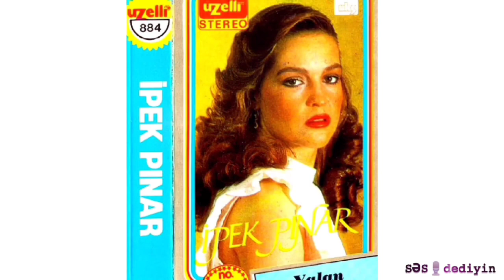İPEK PINAR - KİLİM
DİQQƏT! Müəllif hüquqları qorunur! İcazəsiz başqa kanalda istifadə edilən yazılar xəbərdarlıqsız şikayət olunacaq! "SƏS dediyin" kanalına istinad etmək vacibdir!

(♥ MADAM Kİ, BURADAYIQ, ABUNƏ OLAQ, YAXIN OLAQ!
BƏYƏNİ VƏ YORUMLARINIZI GÖZLƏYİRİK ♥)

ARABESK MUSİQİSİNİN PRENSESİ
♥♥♥ İPEK PINAR ♥♥♥

İPEK (AYŞE) PINAR 25 iyun 1956'da Manisada doğulub. 1980'lərin arabesk dünyasına səs gətirmiş ən ünlü qadın səs sənətçilərindən idi. Şöhrət qazanmasında sevgilisi olan bəstəkar Burhan Bayer'in böyük dəstəyi olmuşdur. Ama o dönəmin bir çox arabesk müğənnisi kimi o da populyarlığının ən önəmli çağında musiqidən əlini-ətəyini çəkmiş, təbir-i caizsə sənətdən qeyb olmuşdur.
Özünə xas ifa tərzi və xoş səsiylə könüllərdə yer edən müğənni karyerası boyunca “Elenor Müzik”, “Uzelli Kaset San”, “Uluçınar Müzik” kimi musiqi şirkətləri ilə çalışmış, bir çox sevilən parçalara imza atmış, filmlərdə rol almışdır.
“Zaman” (1981), “Seven Kullar”, “Yalan”, “Yıllardır Neredeydin?”, “Mutlumu Şimdi”, “Gençliğim Anılar Nerdesiniz” (1983), “Gözlerim Yaşlı”, “Gönlünüzce Arabesk” (1984) “Senden Korkulur” (1985), “Gitme” (1986), “Al Bu Şarkı Senin Olsun” (1988), “Dayanamazsın- Adını Sen Koy” (1990) “Soluk Soluğa” (1993) isimli albomlara sahibdir.

“KİLİM” şərqisi TÜRKİYƏ'nin ən prestijli musiqi şirkətlərindən olan “ELENOR MÜZİK”dən 1990'da çıxardığı “Dayanamazsın - Adını Sen Koy” albomunun xit parçalarındandır.

SÖZ, MUSİQİ:  FATIH KISAPARMAK